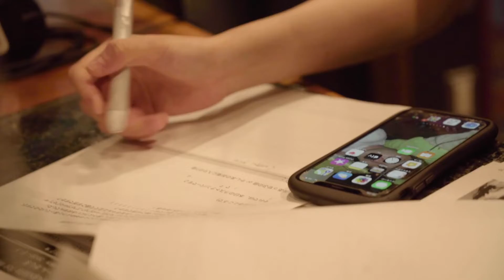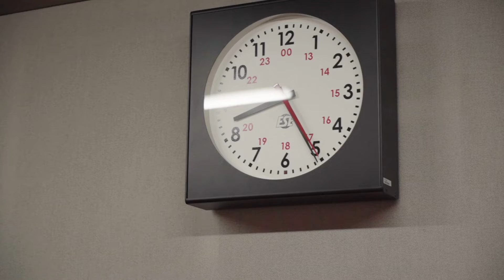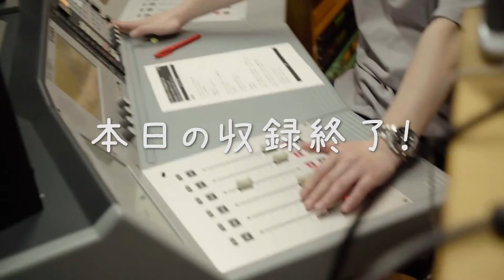かしまのラジオルーティン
お帰りなさいませ！
ご主人様💓お嬢様💓

今回はかしまのラジオルーティンです！
この動画を見て、気になった方は是非ラジオも
聴いてみて下さいね！

番組名：あっとせぶんてぃーんのUp date forme!
放送局：RADIO BERRY（FM栃木）
放送時間：毎週月曜日20時〜20時30分
※RADIKOプレミアムで全国どこでもお聴きいただけます
※番組HP

💞💞ーーー💞💞ーーー💞💞ーーー💞💞

★その他メンバーSNS
【かげとらSNS】

【ちろるSNS】
■公式TikTok
maid_chiroru

【みなりんSNS】
■公式TikTok
maid_minarin

【つらら SNS】
■公式TikTok
maid_tsurara

【ももなSNS】
■公式TikTok
maid_momona

■あっとせぶんてぃーん
7th Single 「ムテキの笑顔」
大好評の「あっせぶんぶん！」も収録!!

大好評!発売中
6thトリプルA面シングル
『リボン/Beginning/バタフライ・エフェクト』
好評発売中！
M.1 リボンM.2 BeginningM.3 バタフライ・エフェクト

大好評!発売中
【SNS】
【"あっとせぶんてぃーん"とは】
世界中の“ご主人様・お嬢様”に、 お屋敷で育んだ魔法で最高のご奉仕を届けるために『@ほぉ～むカフェ』という非日常感（メルヘン）いっぱいのテーマパークから 勇気を振り絞って飛び出してきたメイドたち（永遠の１７歳）により生まれたユニット！